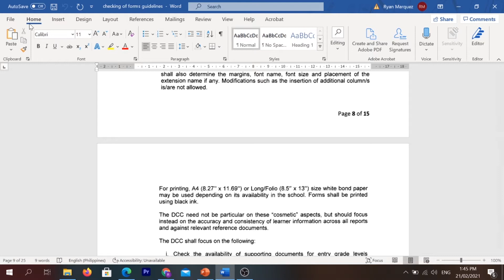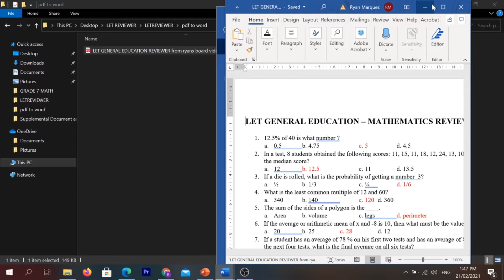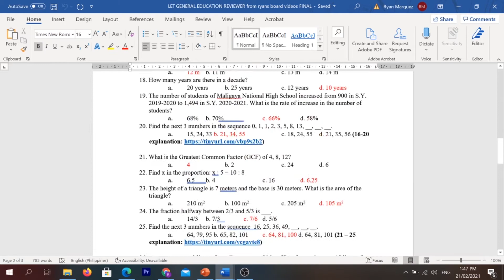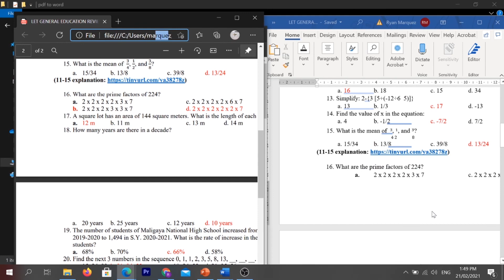Paano mag-Convert ng PDF to WORD? No Internet Needed | RYAN'S BOARD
Enjoy learning through watching and listening Ryan's Board tutorial videos!